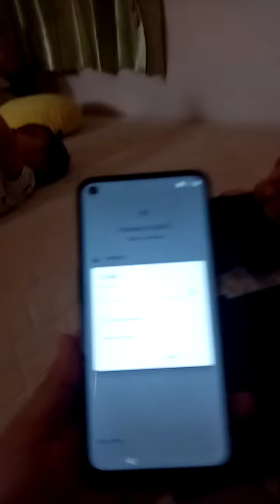UNBOXING NORD N10 6G MOBILE FROM ONE PLUS..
its new version of nord ..from One plus..its have 6g 5cameras..color black.made from global version...